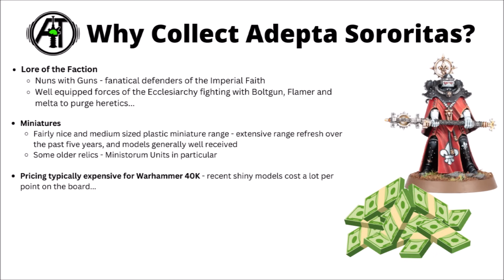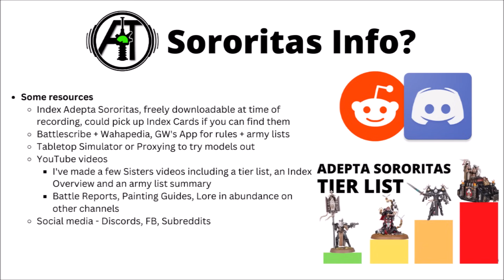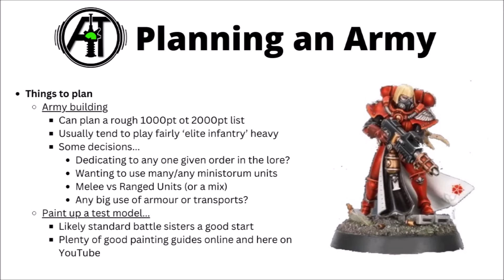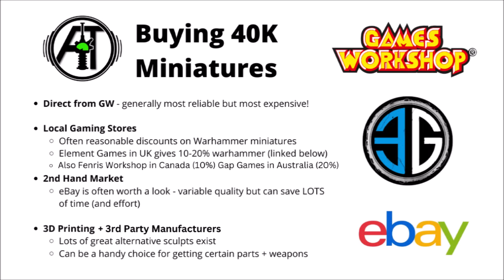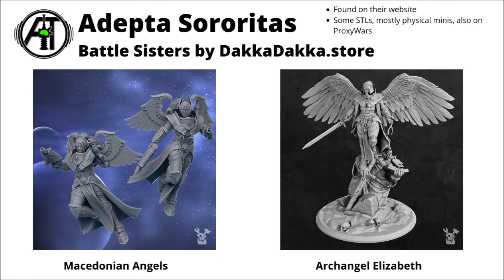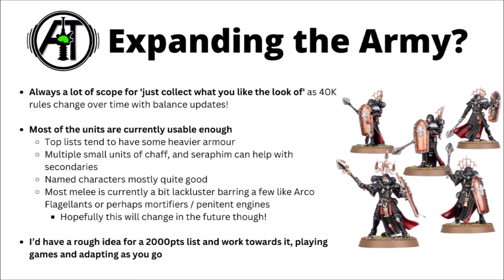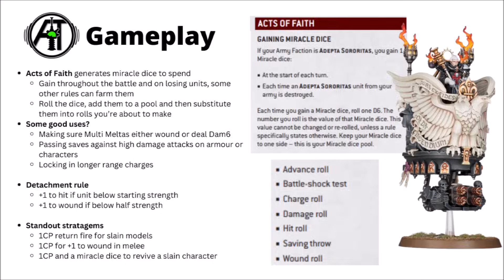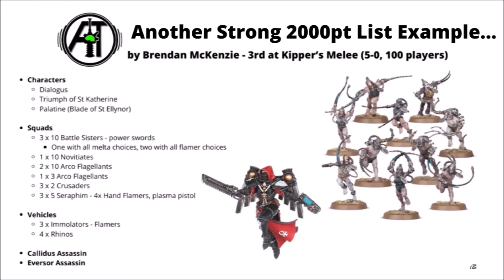How to Start an Adepta Sororitas Army in Warhammer 40K 10th Edition: Sisters of Battle for Beginners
Let's talk through starting an Adepta Sororitas army and getting a new force of Battle Sisters going from a standing start!

0:00 Intro
0:43 Why Collect Sisters?
6:28 Planning an Army
10:08 Combat Patol Adepta Sororitas
12:55 Buying 40K Miniatures
14:09 Expanding the Army
17:41 The Rules
21:23 Example Army Lists
24:09 Outro